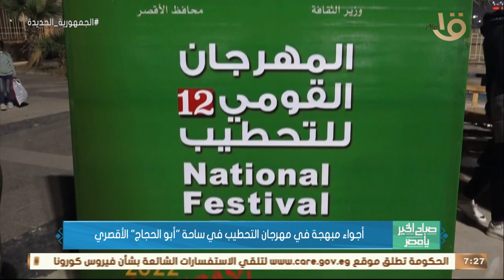صباح الخير يا مصر | أجواء مبهجة في مهرجان التحطيب في ساحة " أبو الحجاج" الأقصري